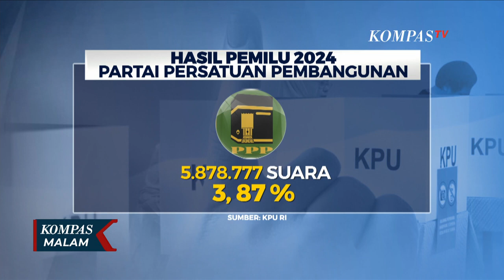Begini Tanggapan Sandiaga Uno, Usai PPP Gagal Lolos ke DPR : Saya Diminta Tak Komentar.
KOMPAS.TV - Ketua Badan Pemenangan Pemilu Partai Persatuan Pembangunan (PPP) Sandiaga Uno enggan berkomentar atas gagalnya PPP menembus ambang batas parlemen di Pemilu 2024 lalu.

Sandiaga Uno menyebut, PLT Ketua Umum PPP Mardiono melarang dirinya berkomentar terkait hasil raihan suara PPP di Pemilu 2024.

Sandi juga menambahkan, Mardiono meminta kader PPP tetap optimistis atas hasil Pileg 2024.

Dari hasil penetapan hasil Pemilu 2024 oleh KPU 20 Maret lalu, PPP meraih 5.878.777 suara dengan persentase 3,87 persen.

Sedangkan ambang batas parlemen yang harus diraih partai politik yakni 4 persen dari total jumlah suara sah.

Baca Juga Anies Tanggapi Pernyataan Surya Paloh Terima Hasil Pemilu 2024 di